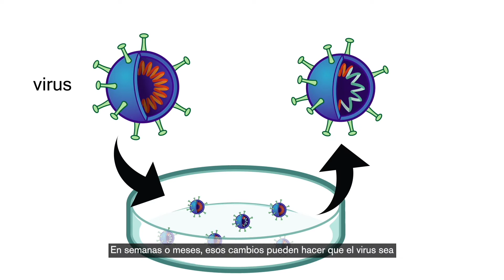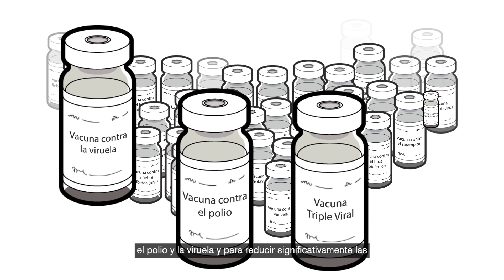¿Qué es una vacuna atenuada?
Las vacunas han revolucionado la medicina moderna al ayudar al sistema inmunitario de una persona a prevenir ciertas enfermedades. Hay muchos tipos de vacunas, todas con diferentes beneficios, retos y usos.

Aprendamos sobre las vacunas atenuadas, uno de los primeros tipos de vacunas utilizadas.